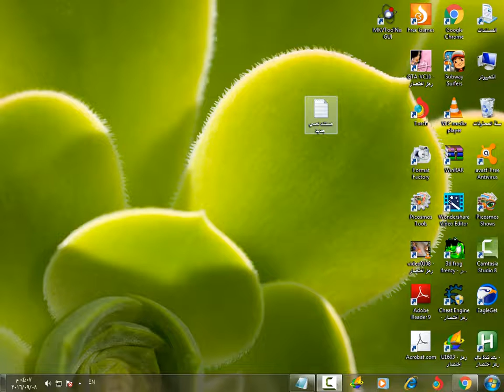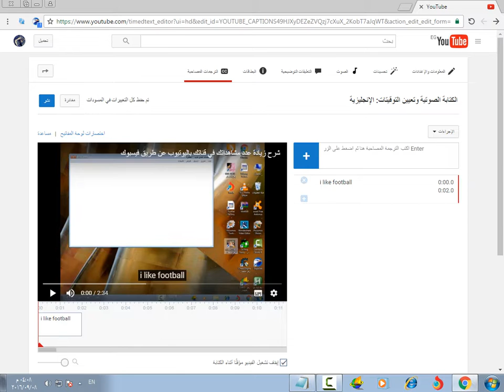ترجمة الفيديو من اللغة العربية الي الانجليزية والعكس